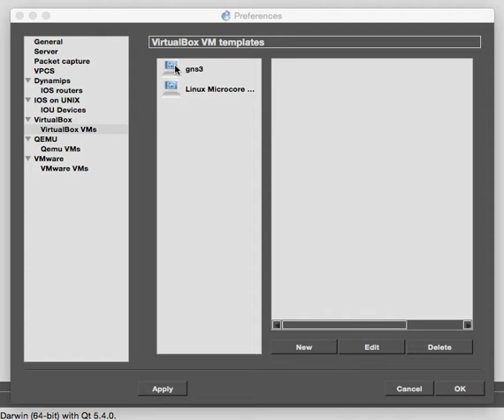GNS3 Multi select in VM list